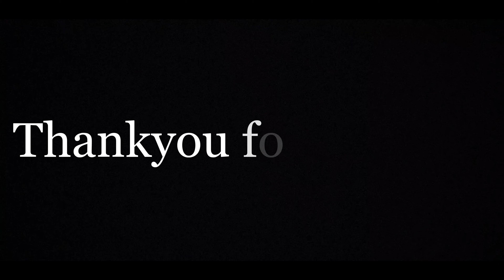Dahi Vada Recipe | Super soft And Juice Dahi Bhalle | Ramadan Special 2022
السلامُ علیکم 💖

2️⃣ DO SHARE THE RECIPE WITH YOUR LOVED ONE'S

3️⃣ AND A BIG THUMBS UP 👍  TO SHOW YOUR SUPPORT

4️⃣ THANKYOU ❤

INGREDIENTS

• Urad Dal 250gms
Soaked for 6-7 hrs and grind with limited water, it should not be watery

IMP - For Super soft Dahi Vada it is very important To beat/Whisk properly until the batter turns nice soft and fluffy

• Salt Water (Water + Salt )
• Dahi
• Sugar 3 Tbsp

• Dhaniya Chopped

Hey everyone so here's more of my recipe videos do checkout for next..